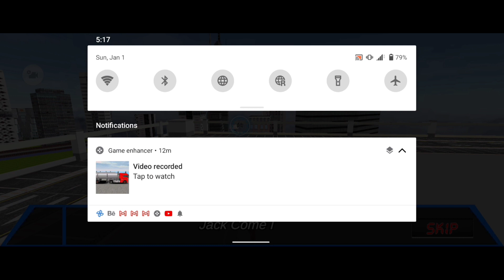Truck Trailer Simulator Parking Part 1